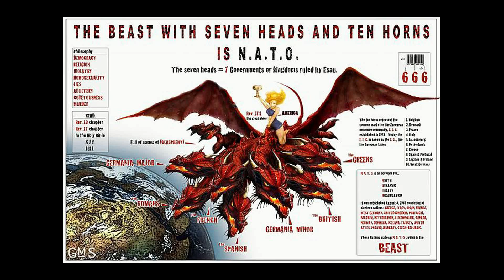Russia and China Unite (Crimea)